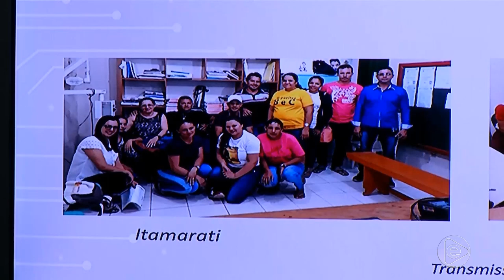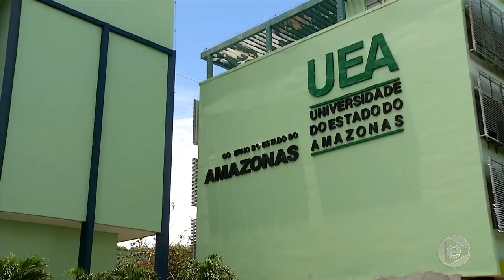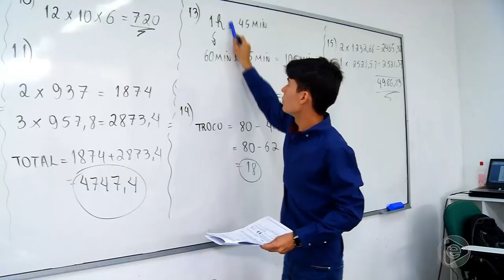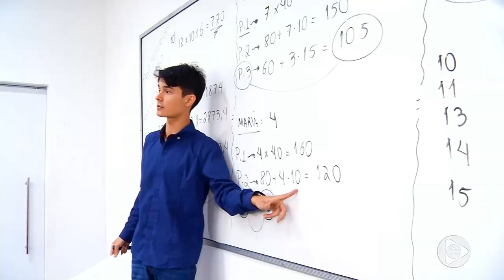Boletim Em Tempo (11.03.2019) 1º Bloco